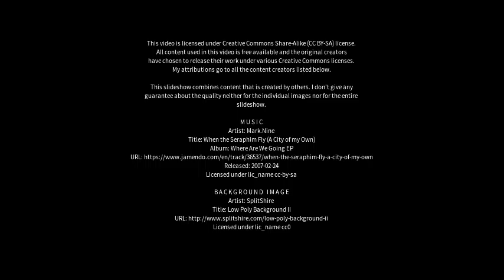Best places to visit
Best places to visit - Staranzano (Italy) Best places to visit - Slideshows from all over the world - City trips, nature pictures, etc.